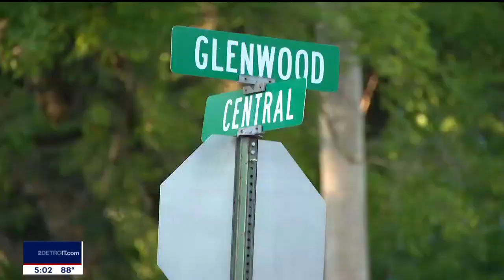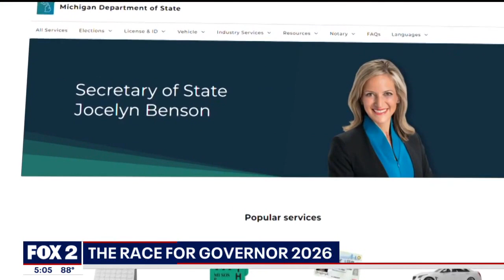FOX 2 News at 5 | September 5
Live & breaking news for the Metro Detroit area.